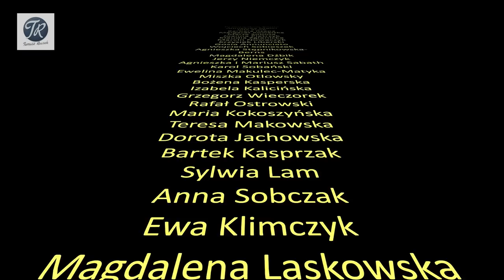BEZMIAR, reż. Emanuele Crialese, prod. 2022 - wideorecenzja Tomasza Raczka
Jak oddać głos na swojego faworyta w konkursie BEST STREAM AWARDS? Wystarczy wykonać dwa proste kroki:
1️⃣ w komentarzu pod postem (link poniżej) oznaczyć nominowanego (lub jego profil) za pomocą @
2️⃣ uzasadnić swój głos oraz dodać hasztag
To wszystko! Głos można oddawać dowolną ilość razy, ale z inną treścią komentarza ❤
Linki do oddawania głosów.